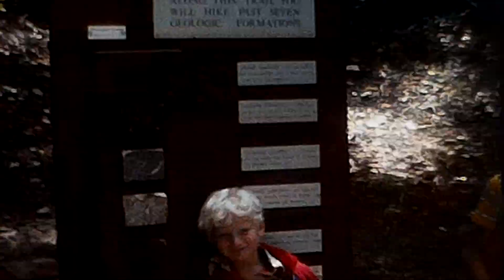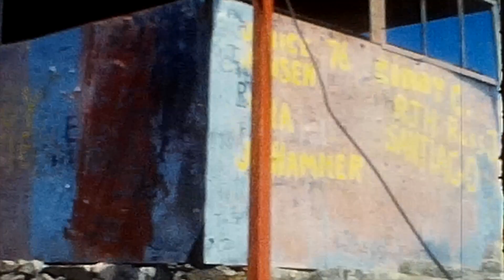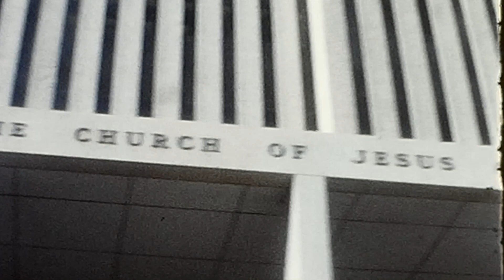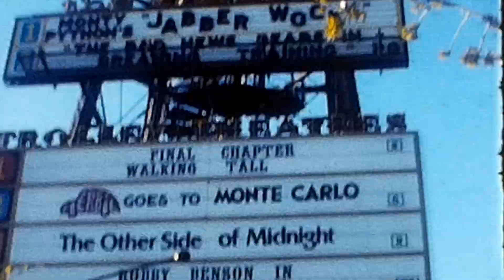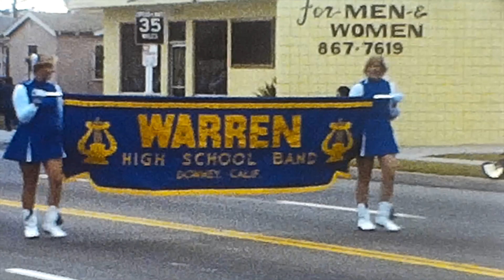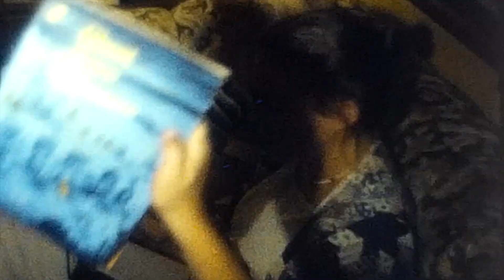Benson Family Reel 38 Summer 1977 to January 1978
Reel 38 – Summer 1977 (continuation of Reel 37)
Anne holding Marilyn and Doug’s baby – Debbie
Darren, Karen, Suzie, and Debbie Webster
Edwin pulls a wagon with Brian and Suzie Webster
Summer Vacation to Utah – 1977
Brian and Edwin going down the slide in the Provo City Pool
Marlin, Edwin and Brian hike to Timp Caves
Marlin, Edwin and Dad drive along the Squaw Peak Road but never make it to the peak.
We enjoyed the view of Mt. Timpanogos and Utah Valley from the Squaw Peak Road
(we would climb it from Rock Canyon a couple of years later)
Visiting Dick and Marlene Johnson’s house in Sandy
Brian and Chris Johnson
Becky Johnson riding her bike
Edwin with his new Fuji camera
Family posing out front for a picture
Celebrating Laura’s 20th Birthday at the Johnson’s
Chris, Becky, Benjamin, Dick and Marlene Johnson
Edwin takes a ride in Uncle Dick’s sports car.
Picnic in the canyon with Grandmother and Grandfather Dittmore
Brian fishing in the pond nearby
Visiting the Owens family
Marlin and Dad hiked Mt. Timpanogos on the Timpooneke Trailhead – this was the first time we hiked Timp from the Timpooneke side and also the first time I had my own original Topo map.
Scout Falls sign, then the first main step (where Bailey and I camped in 2020)
Getting higher up the mountain and now we see the summit pyramid
View of the saddle, summit and glacier (no glacier) from Timpanogos Basin
The glacier was dry this year due to a drought.  Dad and I ended up walking down switchbacks on the glacier field with no snow.
View from the Saddle – The hut by Emerald lake in the distance.
Marlin holding his wonderful Topo map at the Saddle
My first of many Topo maps!
Utah Lake and Geneva Steel in the distance
Dad on the Summit ridge
View of Emerald Lake from the Summit
Deer Creek Reservoir in the distance
The entire glacier below us is dried up
Marlin then Dad at the summit hut – The US Flag is gone now.
You can see the trail on the glacier slope it did a switchback on the far side and we just hiked down since it was too dangerous and rocky to slide.
Aspen Grove
Edwin, Brian, Mom, and Marlin fishing somewhere
This is the Place Monument
Pioneer Heritage Park – Tour Guide
View from the top of the Church Office Building
Utah Capital, Salt Lake Valley and Temple Square
We saw Elder L. Tom Perry and his wife
Grandmother, Grandfather, Mom, Dad, Edwin, Marlin and Brian visited Temple Square
Visiting Bob and Mary Hales’ apartment in Salt Lake City
The Hales had a foosball game in California and Utah.
Visiting Trolley Square – Did we go to the Spaghetti Factory?
Getting ready to say farewell and travel back to California
Laura, Mom, Grandfather, Grandmother, Dad
Visiting Frank and Mitty Magleby on the way home
Football Game then halftime show at Warren High – Fall 1977
Marlin’s first halftime show as a Freshman
Downey City Parade
Downey Youth Band
Warren High Band
Theodore Jackman – City Councilman and Dad worked with him in the Stake High Council or perhaps Stake Presidency.
Lori Hauser was Miss Downey and a Church member
Warren High School Band again – Danny Winklepleck was the Drum Major (and a member of the church in the South Gate Ward).
Daniel Black played the Saxaphone, Mike Borup and Marlin played the trumpet and Chris Holley played the Sousaphone
Downey police – still not much crime so they have lots of time to practice motorcycle pyramids
Christmas 1977 – Mom and Dad putting on leis
Mom and Dad are so handsome!
Anne attended BYU Hawaii the Fall 1977 Semester and brought back gifts for everyone!
Anne gave everyone leis and gave the boys shirts and the girls earrings.
Thank you Anne!
Keith McCullough and Jeff Ridley visiting.
Many are writing in journals.  Perhaps this is right when President Kimball told all the youth to write in journals.
Brian’s 8th Birthday – January 1978
Jeff, Lara Ridley
Brian got a baseball glove for his Birthday and a slinky